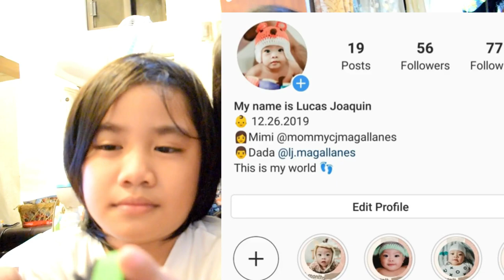TAGALOG CHALLENGE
Wassap mga ka team PUYAT!

Tagalog challenge for our kuya Prime, enjoy watching 💕

Team Mags